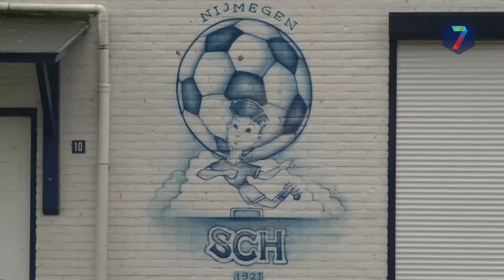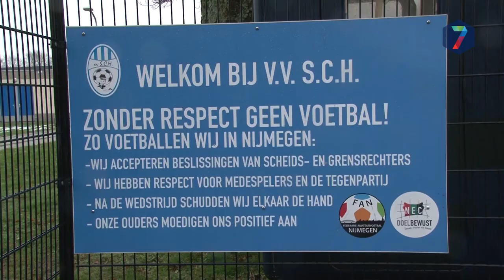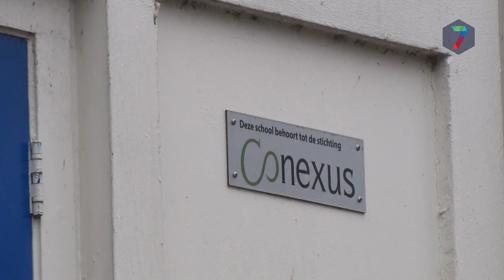RN7 Kort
++ Bijna tijd om te schaatsen in Malden ++ Clubhuis SCH moet nog voor eind van het jaar gesloopt worden ++ Gemeenteraad geeft advies over hernoeming burgemeester Bruls ++ NEC zoekt sneeuwschuivers voor grasmat ++ Gemeente Nijmegen vergeet omwonenden Blauwe Buut ++